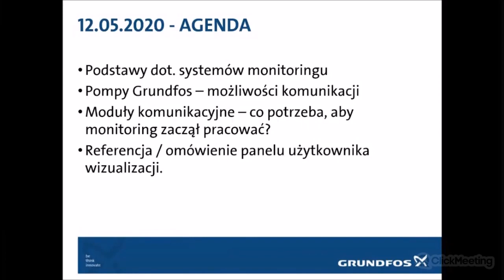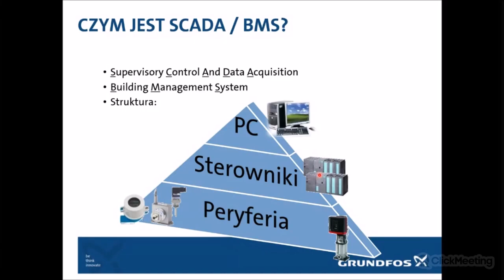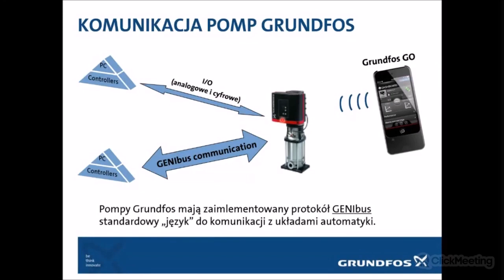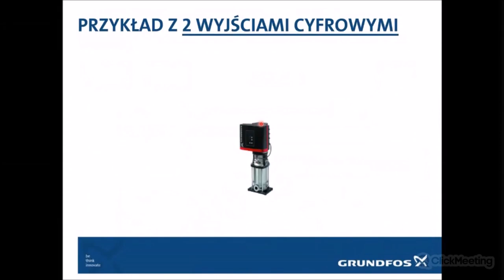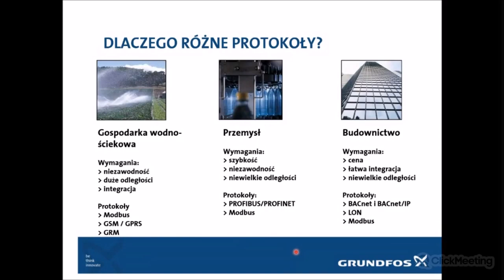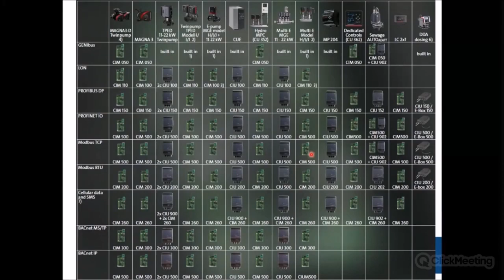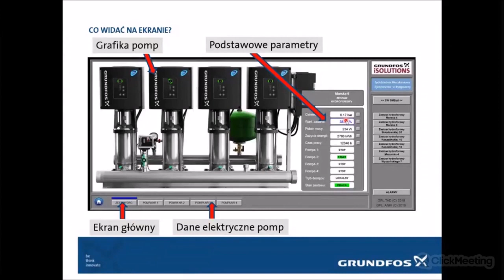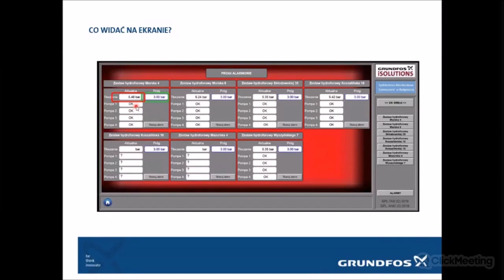Webinar | Jakie korzyści daje użytkownikowi zdalny monitoring pomp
📆 Data nagrania webinaru: 14 maja 2020
➡️ Jakie korzyści daje użytkownikowi zdalny monitoring pomp

W tym webinarium przedstawimy:
🔹Podstawy zagadnienia monitoringu
🔹Podstawy komunikacji z wykorzystaniem magistrali przemysłowej
🔹Koncepcja modułów komunikacyjnych Grundfos
🔹Przykład wizualizacji monitoringu zestawów hydroforowych